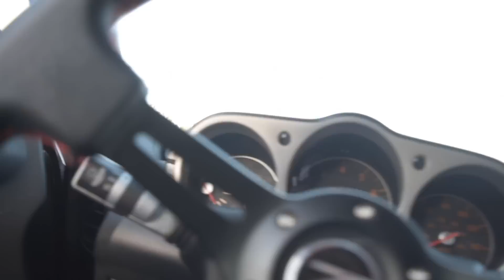Stock SHELBY Vs Bolt On Cobra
I’m this video, we see how much the bumper and whole front end is to do to fix some damages that happened over a month ago :/ it is what it is but it’s getting fixed. The cobra is in the shop right now getting some work done and we raced the Intake only Shelby and it was very impressive. I was pleased with the results.